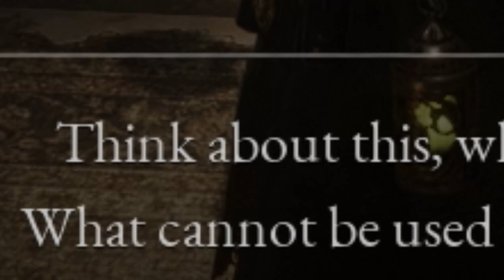I Can FINALLY RESPEC in LIES OF P!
Lies of P is a thrilling soulslike that takes the story of Pinocchio, turns it on its head, and sets it against the darkly elegant backdrop of the Belle Epoque era. Developed and Published by NEOWIZ!